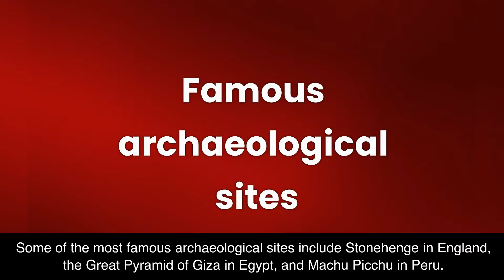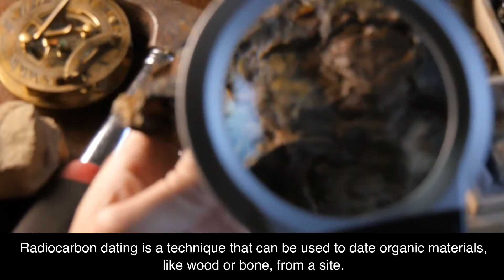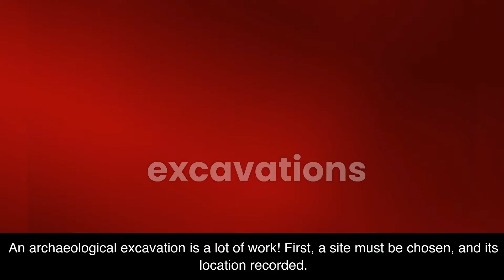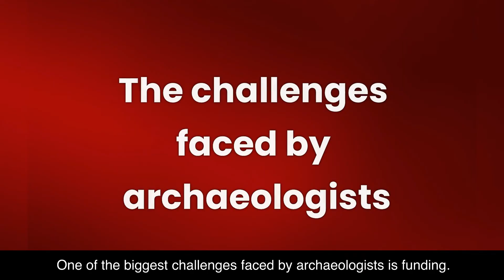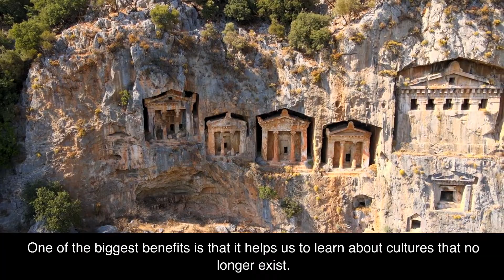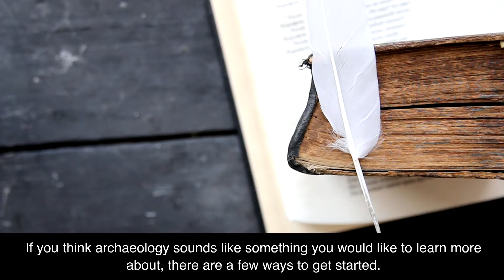What is archaeology?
Archaeology, broadly speaking, is the study of human history and prehistory through the excavation and analysis of material culture.
In other words, archaeologists study everything from ancient pottery to ruins of civilizations to learn about people in the past. This can include anything from how they lived, what they ate, what their religious beliefs were, and more.
It is a fascinating field that can tell us a great deal about our ancestors and how we came to be where we are today.